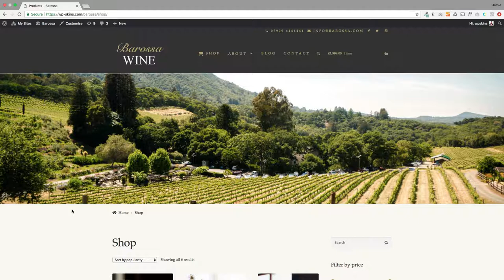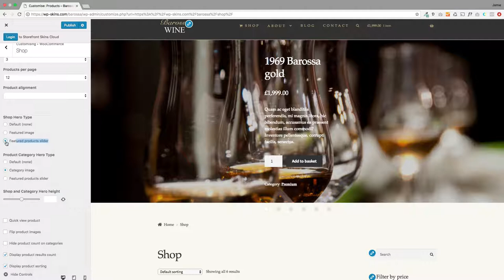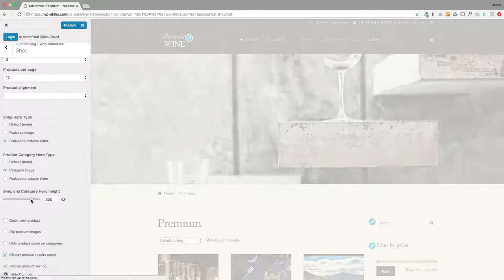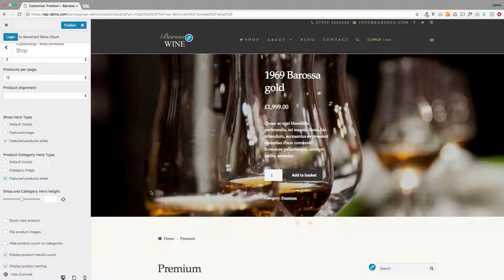How to add an image or product slider to your WooCommerce Shop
Add an image or product slider to your WooCommerce Storefront shop and category pages